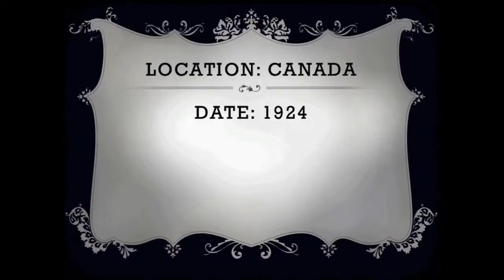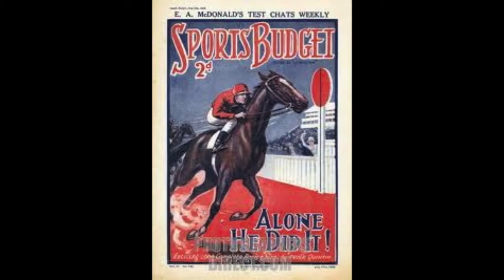Canadian Sports in the 1920s and 1930s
My grade 10 history project that a friend and I made and thought i should upload it.